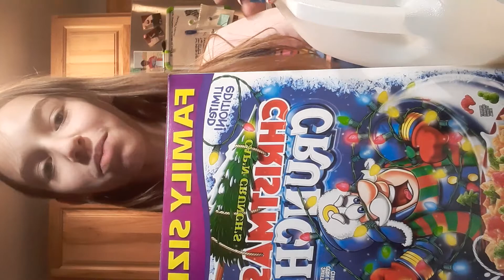REACTING TO AND RECREATING My First Video!! (My MORNING Routine!)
Today I really wanted to react to and recreate my morning routine video, even thought it's not even morning. Sadly, the footage ended up SIDEWAYS!!! By the way, the description on my first video was:

This is my first video. *CRINGE WARNING*

(for some reason I can't make it an actual link, you can copy/paste it)